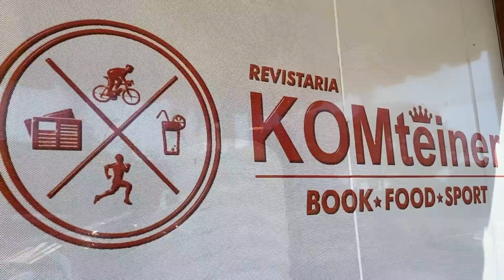Construindo "Mini-Drop" de MTB para iniciantes | Trail Building PQP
Sigam a gente:

Snap: PraQuemPedala